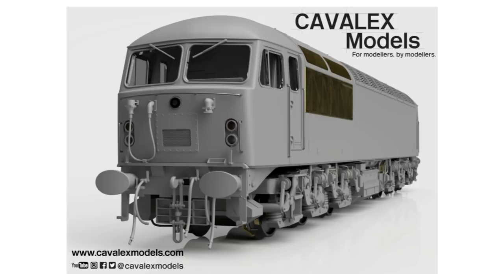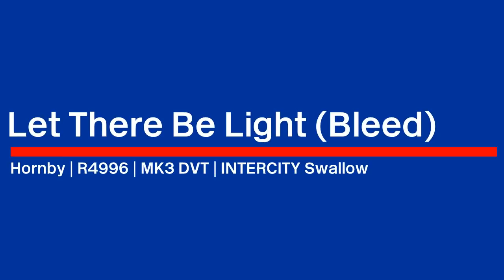Model Railway | Summer 2021 Layout Update | Dean Park 280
Dean Park Railway modelling sees more progress this month.  A NEW Cavalex product is announced, as well as a new Hornby Loco added to the model railway fleet.  Check out the links below for some great products, as used at Dean Park Model Railway. Let me know what you think of the British Rail Transport film intro sequence too! There is plenty of model rail transport action as well as other rail transport on the layout.